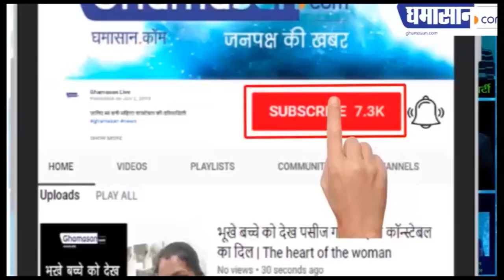Ramnavami 2020 : भगवान Ram को ऐसे करें प्रसन्न, ये है व्रत नियम | Ramnavami Puja Vidhi | Ghamasan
भगवान राम को लगाए खीर का भोग,
पंडितों को भोजन अवश्य करवाएं